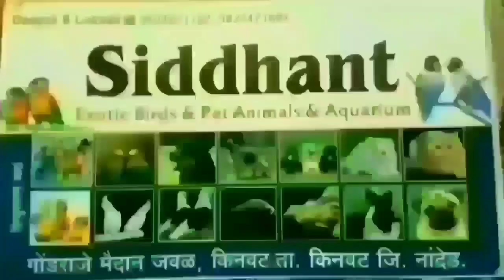के घोटी इस गांव के एक किसान के खेत में सोया बिन की .... यह किसान प्रशांत कुलकर्णी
Kinwat